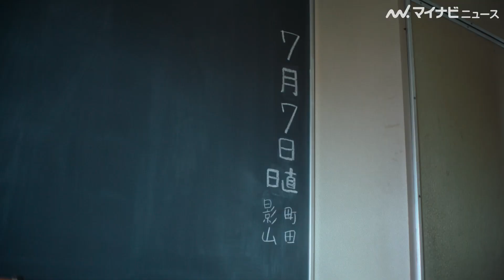【青春】日向坂46影山優佳、”憧れの影山ちゃん”とタイムリープを繰り返す！？青春を描いた甘酸っぱいストーリー ビタミン炭酸飲料『マッチ』新WEB 動画公開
日向坂46の影山優佳と俳優の萩原護が出演する、ビタミン炭酸飲料『マッチ』WEB動画「おつかれさマッチタイムリープ」が公開された。

🎬【さすが】日向坂46・影山優佳、登壇者の目線誘導や報道陣への配慮などMCとして周囲に気配り！しっかり笑顔で対応 アディダス『サッカー日本女子代表 2023 ユニフォーム』発表会

🎬日向坂46・影山優佳、イベント中に思わずサッカー愛があふれてしまう！小３の頃のなでしこジャパンの思い出を披露 アディダス『サッカー日本女子代表 2023 ユニフォーム』発表会